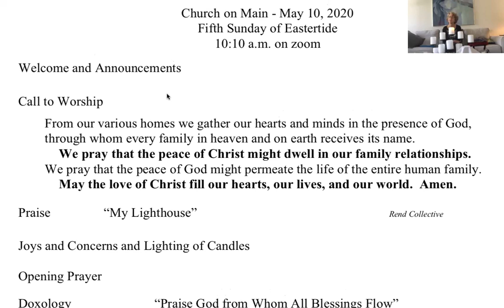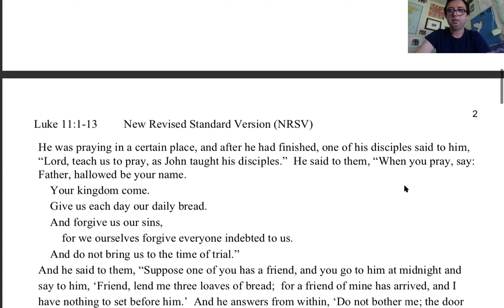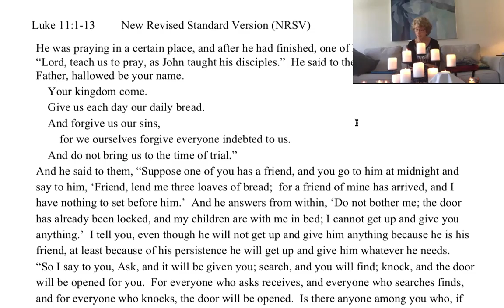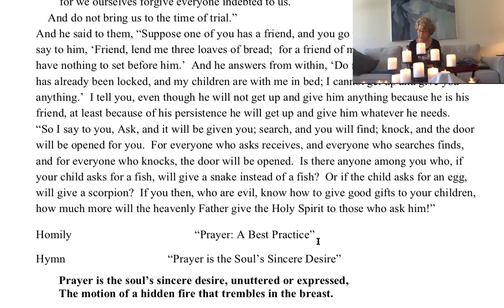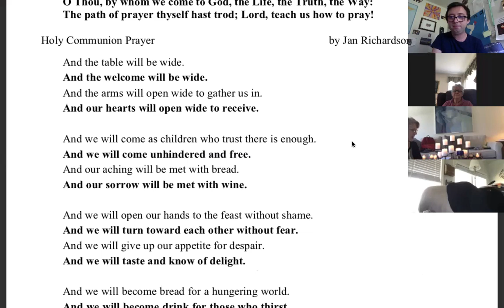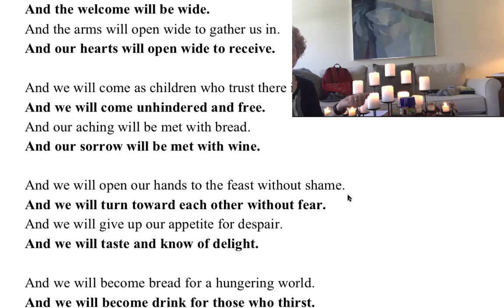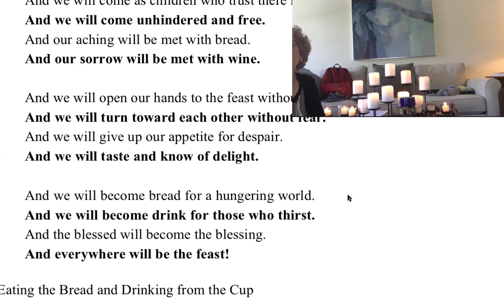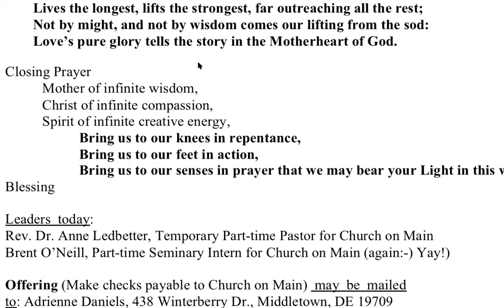May 10, 2020 - Church on Main Virtual Worship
"Maybe the best practice to get us through this is prayer - our ongoing communication with God."
-Rev. Dr. Anne Ledbetter

Church on Main is a worshipping community where we seek to follow the way of Jesus through:
– Love of God and others,
– Mission to all in need,
– And celebration of the diverse identities God has created including race, ethnicity, gender, nationality, physical and mental health, age, sexual identity, religious background, and social-economic status.
We intentionally affirm and welcome all.

We are a PCUSA worshipping community based in Middletown, Delaware.